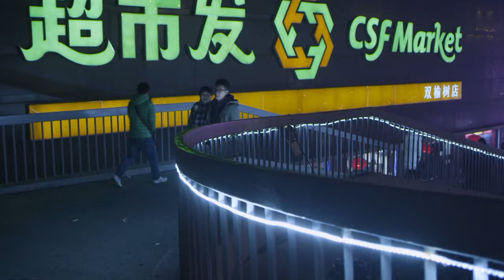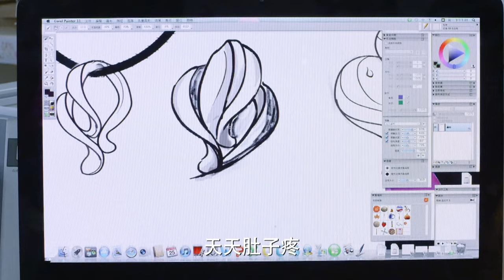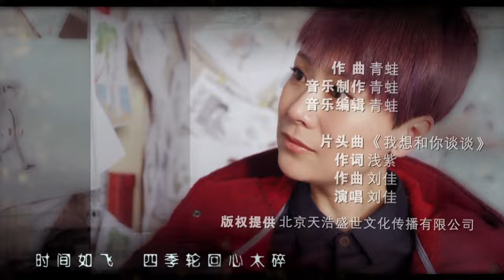都市情感励志剧| 我可能遇到了克星 21 | 张译,海清饰演饮食男女,一对冤家终成眷属（影帝张译,海清,芦芳生,吕夏,吴秀波）-好看电视剧